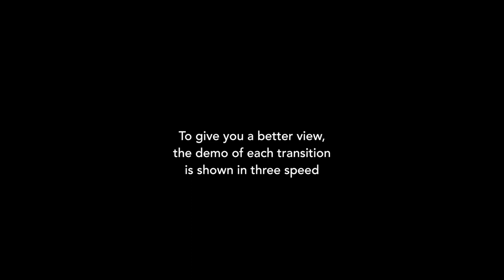WM Flying Puzzles - Free Transitions for Final Cut Pro X